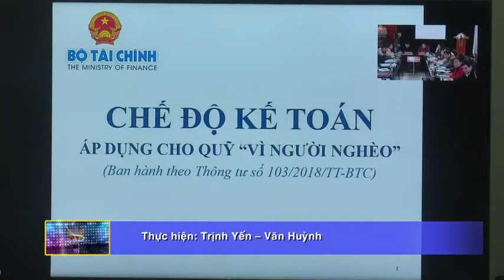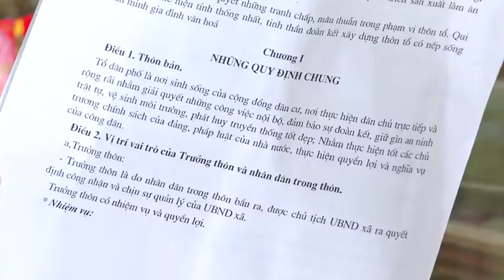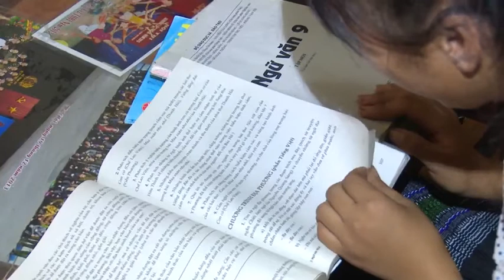22-02 Đại đoàn kết toàn dân bắc kạn. backantv.vn